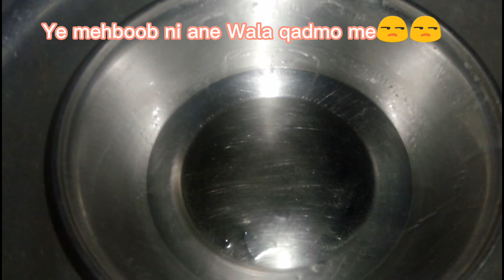My secret Instant tea cake 🎂🍰 recipe 💕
Instant tea cake 🎂🍰 recipe 💕

Second most liked instagram hashtags used with vlogging